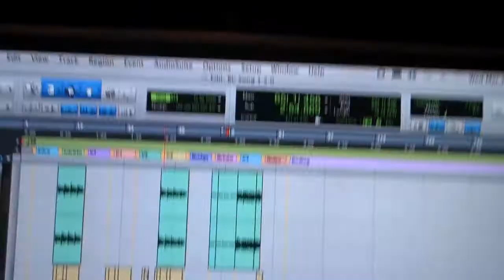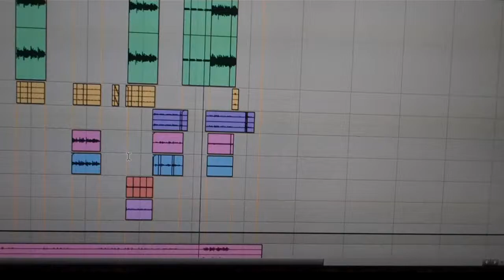Brian Culbertson's BCXII Video Blog 35 (GeoRock)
Last night I tracked Geo doing some really cool guitar parts on BC Song 1 which is the same song as in VBlog 30. We also broke into my Scotch collection as we needed a night cap after a long day in the studio. As Geo put it, "Smooooooth." Turns out, we didn't finish recording all the guitar parts until 2:30am that morning! But anyway, back to the music. I like where this song is heading. Its turning very cinematic which is cool. I now think my concept for the record is 'anything that I haven't done before goes.' I just want to make some really interesting music that hopefully will connect to you as the listener. Every song seems to be very different stylistically and sonically but yet there is still a common thread holding it all together which is the piano. I can tell you one thing, I am personally having a blast making this new music and can't wait to get it out there. Thanks for sharing the ride with me!